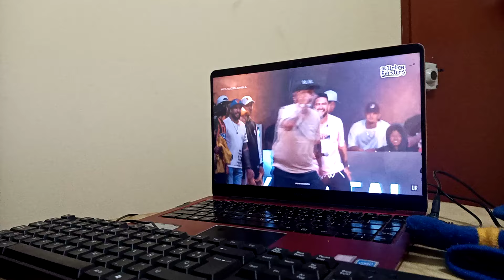¡BATALLÓN! G SONY VS FILOSOFO FMSCOLOMBIA 2024 - Jornada 1 | Urban Roosters